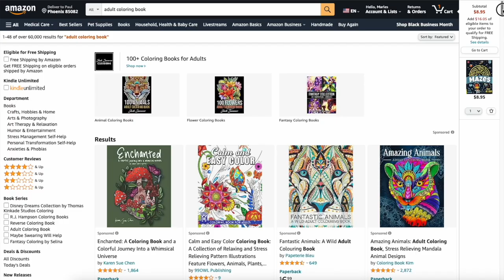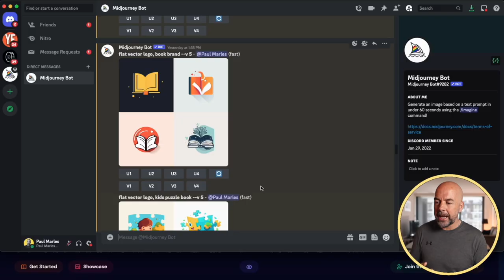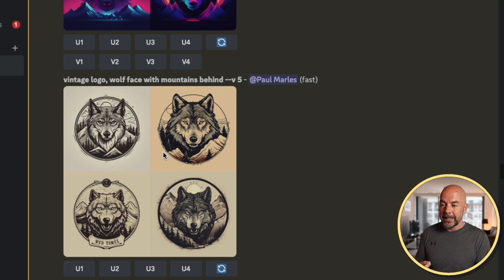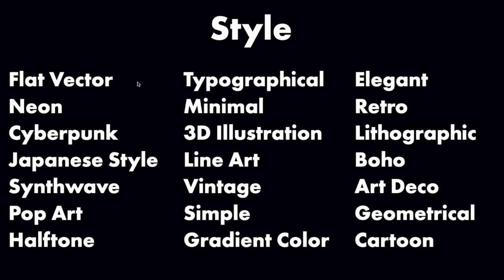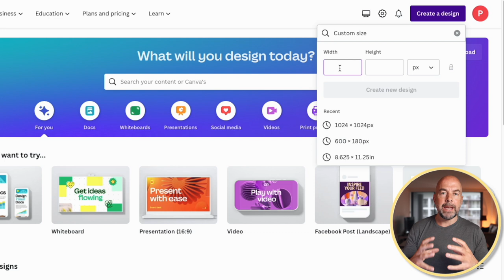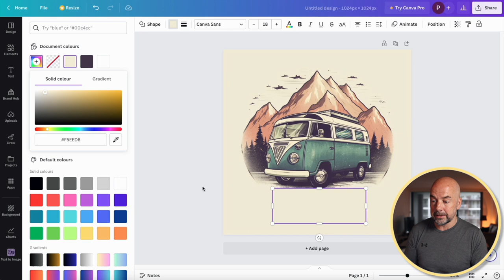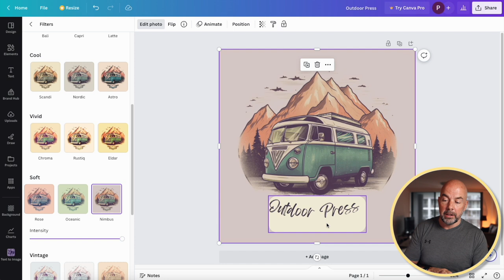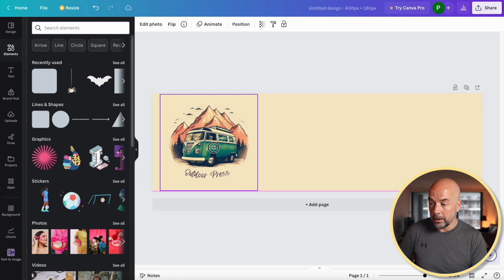Create a KDP Book Logo FAST Using AI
Most successful Amazon KDP book publishers have a logo which they use on their social media campaigns, website, Amazon Author Central Page and books. It looks professional, attractive, conveys a message and ultimately helps you sell more books. So, in this video, I show you how to create you're own KDP book logo fast and cheap using AI saving you both time and money. It's also a fun creative process in which I show you how to create the Ai prompts, with a list of style suggestions, and how to modify your logo in Canva.

00:00 Introduction
01:08 MidJourney
01:24 Prompt Generation
05:29 Logo Modification
05:53 Canva
06:23 Upload Image
06:35 Remove Text
07:26 Add Logo text
08:31 Change Logo Colors
09:47 Amazon Author Central
10:00 Create Banner

On this channel I have many free videos on how to create and publish KDP Amazon books and build an online passive income using your computer from home to create a second or full online income.

About this video - In this I show you how to create and modify a KDP book logo using AI.